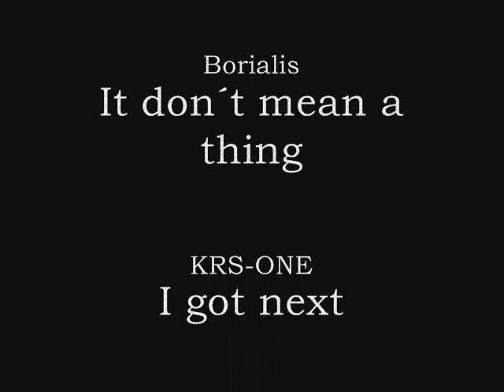Sayah directors cut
EU Live Server Stonehenge
Jabuk
Sayah Dircetors Cut
2004